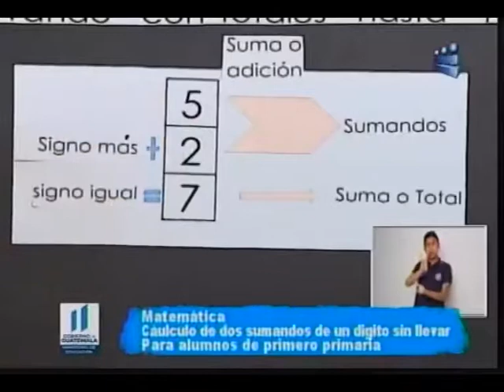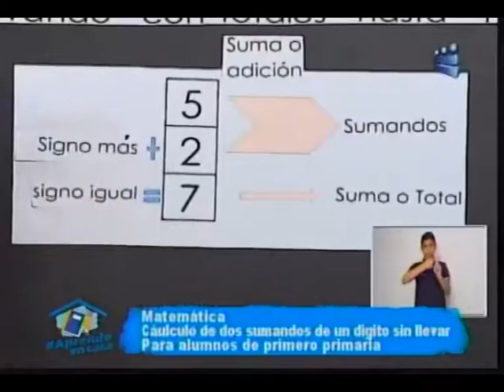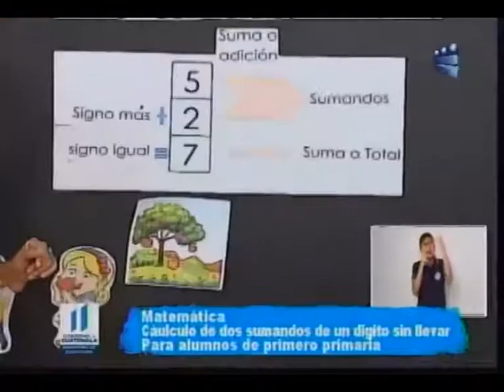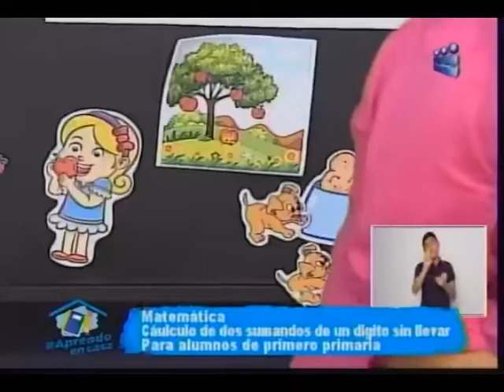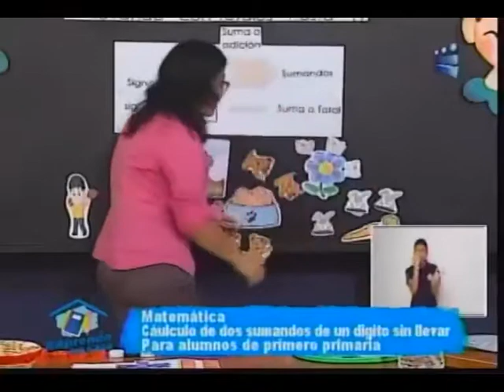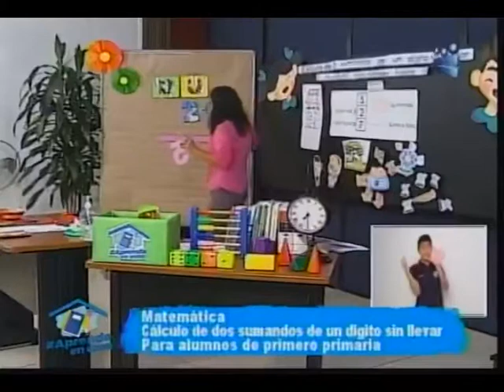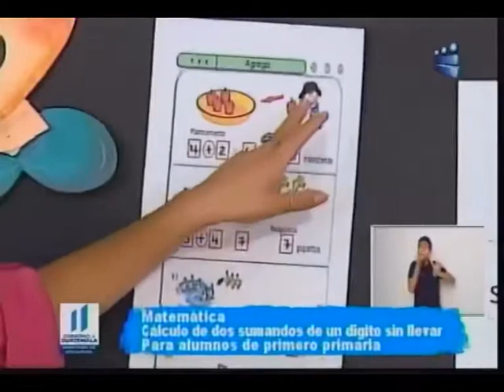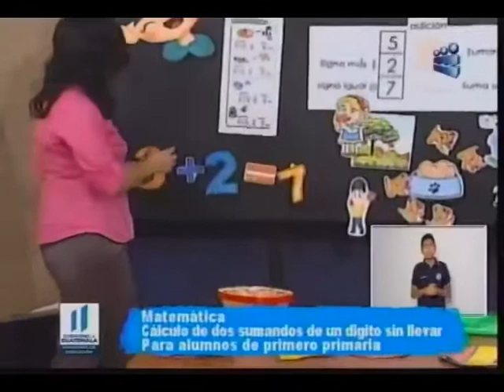270420 CANAL 13 APRENDO EN CASA 1RO PRIMARIA MATEMÁTICA